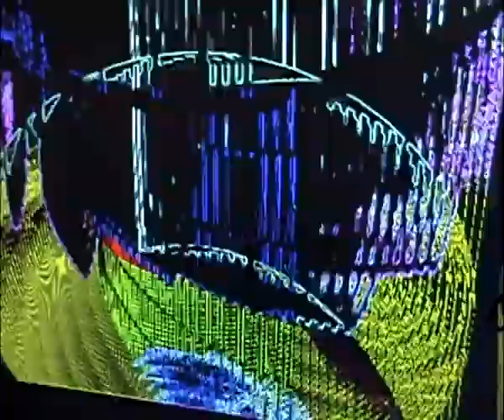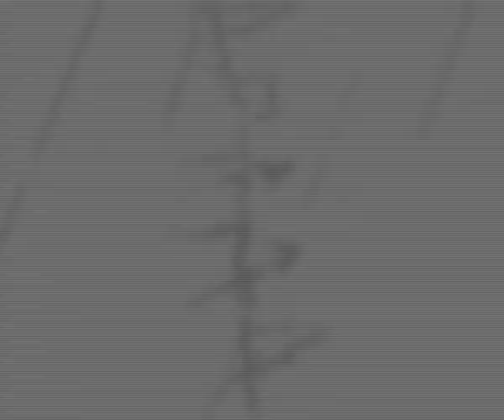Punto y Raya in Chile 2010 / Oktopus.tv + Mika Martini LIVE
Excerpt from the PyRformance by Ricardo Tapia_Oktopus.tv + Mika Martini (from Pueblo Nuevo netlabel) on May 6th 2010 at Fundación Telefónica de Chile.

Thx to everybody at the foundation, to Art Numérica and all participating artists.